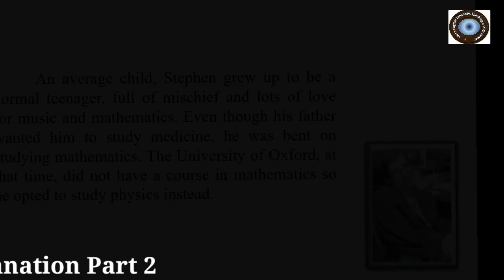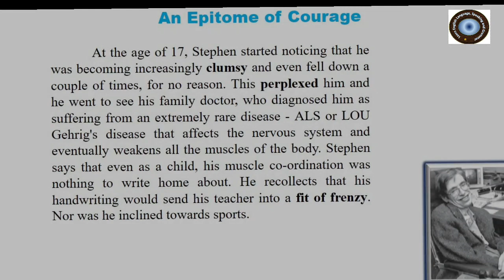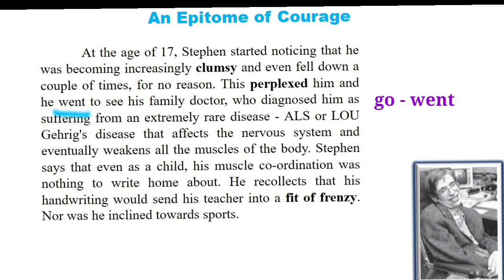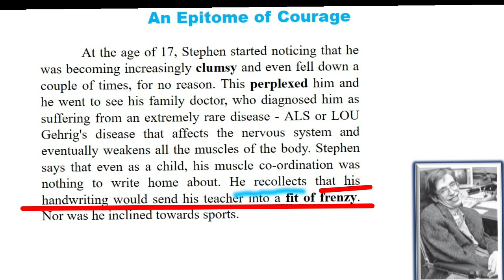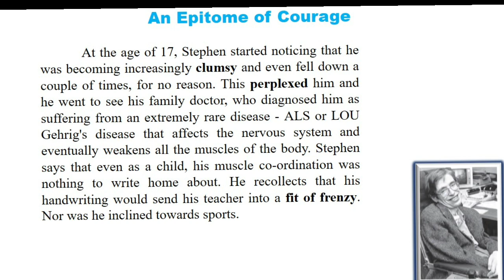An Epitome of Courage explanation | Part 2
It's a biography of the greatest scientist of the century Dr Stephen Hawking
2.4 An Epitome of Courage | hindi translation (हिंदी अनुवाद) | 10th class | ssc | Maharastra state board

an epitome of courage stephen hawking,
stephen hawking - the big bang,
stephen hawking vs bill gates,
stephen hawking vs einstein,
stephen hawking last speech
an epitome of courage 10th std english,
an epitome of courage english workshop,
an epitome of courage 10th class,
an epitome of courage english workshop 10th class,
2.4 an epitome of courage english workshop,
english 10th 2.4 workshop
*10th Std English*
*4.6 A Brave Heart Dedicated To Science And Humanity Explanation 1*

My English Coursebook std 10
*_Unit One_*

*1.2 An encounter of a special kind*

*Language Study*
_*Guidance*_
_(10 marks)_

_*Share with your students*._

the images and video clips used are for the educational purposes only.